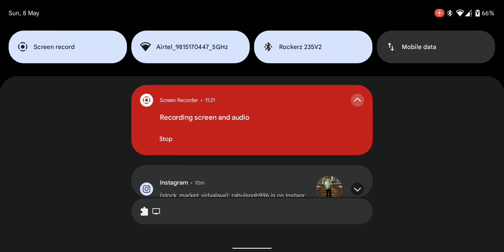SIN CITY SIMULATION GAME